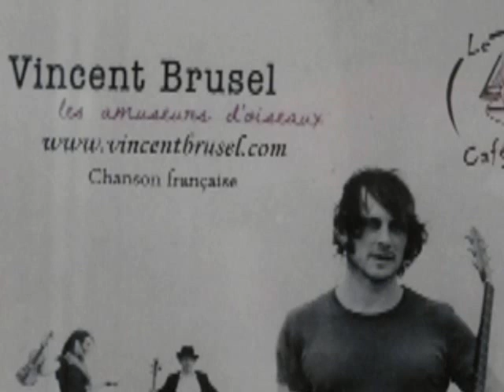Vincent Brusel au Café Livres (Trois petits dieux)